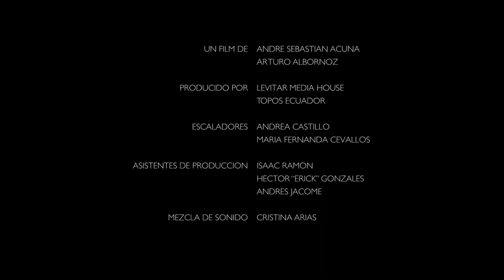PEÑAS BLANCAS - Latitud 0 Climbing Rocktrip ECUADOR - EPISODIO 12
Peñas Blancas está ubicado camino a Papallacta. Es uno de los mejores lugares cerca de Quito para poner en practica la escalada tradicional.

0°15'51.6"S 78°15'21.5"W

Una producción de Levitar Media House.